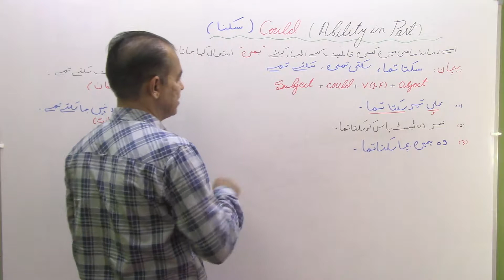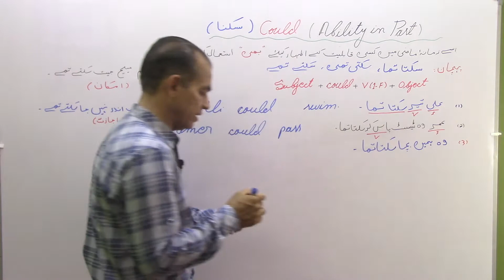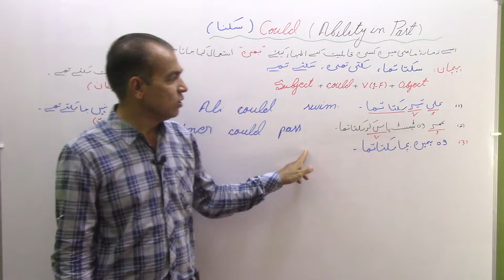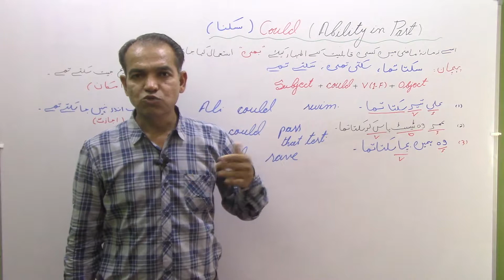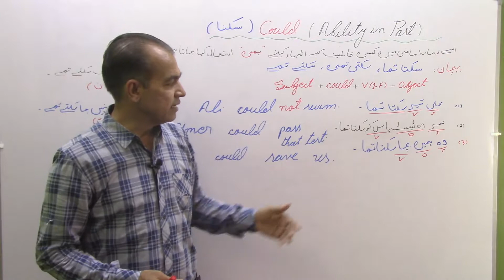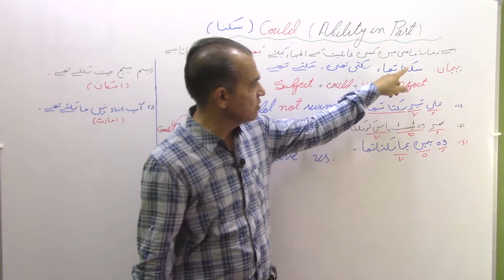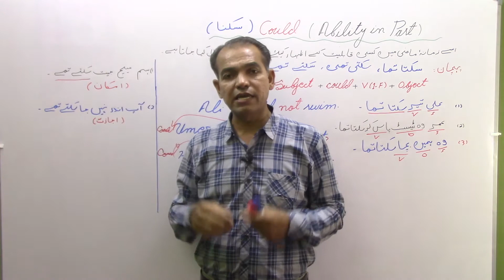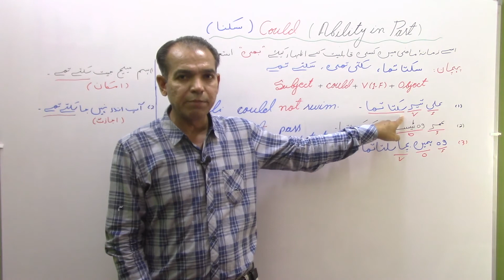Use of " Could " (Ability in Past) | L: 1 C: 5 L: 4 | Sarwan Khattak | Urdu/Hindi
Like my Facebook page to stay in touch with me:
COMMENT to let me know what you think about my videos.
Hit  the “LIKE” button to encourage me, so I can keep producing good videos on English.
Abbreviations Key:   L=Level C=Chapter L=Lesson P=Part